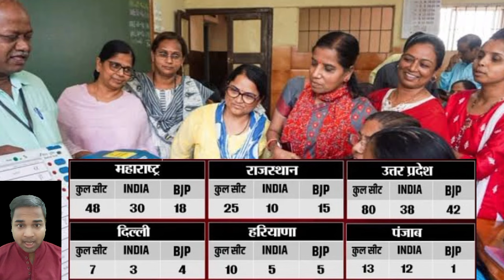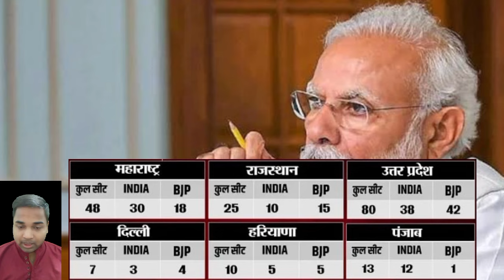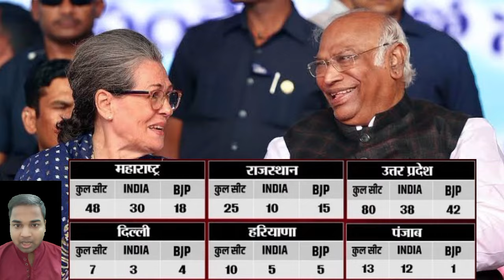Loksabha Chunav 2024 Taaza Opinion Poll Survey | Loksabha elections result Exit Poll 2024